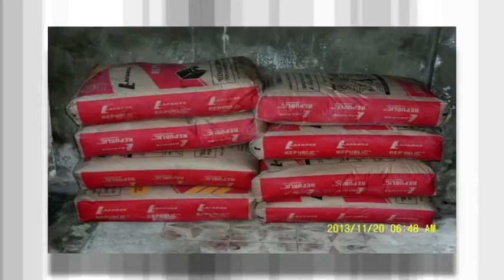ABRAENIAN updated video